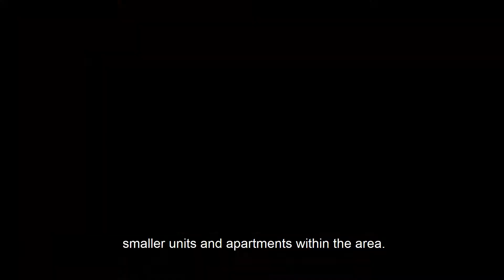You, too, can buy in Kew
One of Melbourne’s most prestigious suburbs, Kew is full of leafy streets and impressive homes mostly populated by wealthy, mature families.

However, the range of property types in Kew is wider and more affordable than one might think.

Wakelin's Jarrod McCabe explains what makes Kew accessible to anyone looking for a quieter, greener and generally more relaxed lifestyle.

He covers: Kew's location and desirability; the local architecture and green spaces (0:35); the thriving Kew Junction (1:00); Kew's restaurant and cafe scene (1:10); the suburb's appeal to families and the quality of local schools (1:35); public transport options (2:00); the property types available (2:25); and buying options for investors and first-home buyers (2:50).